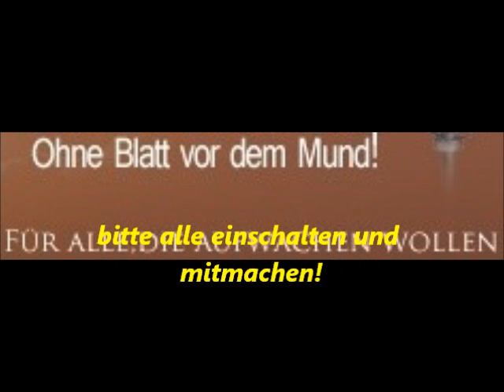Nächstenliebe ein Fremdwort Wake News Radio 19 07 2012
Wir befinden uns in dunklen Zeiten, mehr und mehr, so scheint es ziehen Gewitterwolken des Bösen auf, Tyrannei, Polizeigewalt, Polizeistaat, Überwachung, falsche Flaggenattentate, Agents Provocateurs, Weltkrieg 3, martialische Sprüche der ewig gestrigen Politker, Regierungen in der Hand der im Hintergrund agierenden "Mächtigen", die nur ihr eigenes Spiel im Auge haben schrecken vor keiner Menschenopferung zurück -- im Gegenteil!

Was ist aber aus der Ethik geworden, was blieb -- zumindest im christlichen Raum -- von der so wichtigen Lehre, einem Selbstverständnis der christlichen Lehre, der Nächstenliebe?

Wer ist sich dieser wichtigen Lebensgrundlage menschlichen Miteinanders eigentlich noch bewusst, weshalb sind die christlichen Kirchen so verdächtig still in der Öffentlichkeit über dieses Thema mit den Menschen zu sprechen?

Was müssen wir tun um diese Menschlichkeit, diese Liebe deines Nächsten wieder wachzurufen um die bösen und grausamen Kräfte, die unsere Welt vergiften, in die Schranken zurückzuweisen?

Über dieses und vieles mehr geht es in der Sendung am Donnerstag, den 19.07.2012, LIVE mit Detlev ab 16 Uhr bei Wake News Radio.

Wake News Radio wird wieder über die Sender ICRN- und UWS -- Radio direkt ausgestrahlt und simultan bei anderen Sendern übertragen, hier sind die Links, wo LIVE übertragen wird: